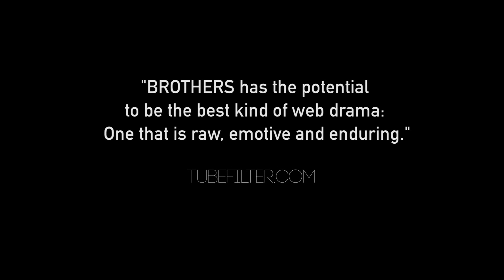BROTHERS S1 Press Trailer - S2 Coming Soon!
We're casting for Season 2! All genders! or IG: brothers_the_series for more info!